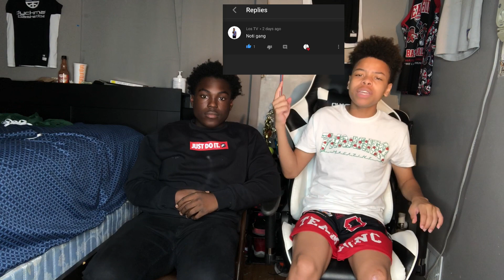EXTREME HAIRCUT PRANK *GONE WRONG* ✂️😳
goal:
200 likes
100 comments

i post every 3 days during the week☀️

little bit about me:
i'm 15‼️
i'm 5'5🙆🏻‍♂️

press 1080p🎥🔥